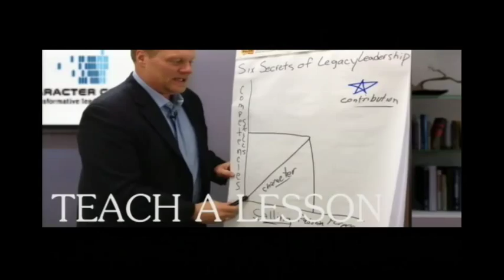The Other State of Hockey 7.1.15 - with Dr. Gary Bowman